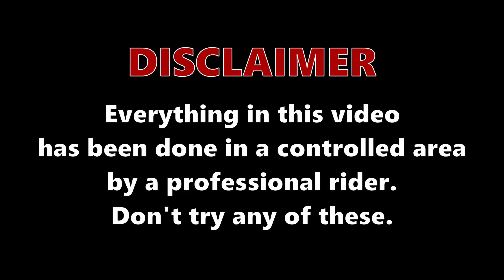Ducati Hypermotard 698 Mono 2024 | MotoRaw 4K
This is the strongest 1cylinder production moto ever made.
Relax & Enjoy!!!